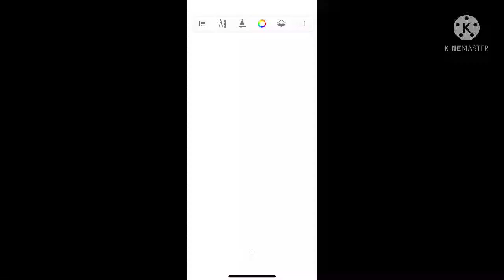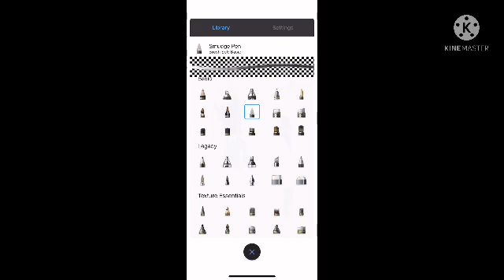Making Colours!!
yes.